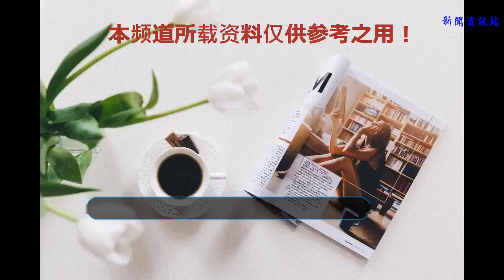楊穎提議帶所有人上街，劉憲華卻以為其中有詐，黃磊8個字回懟！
《向往的生活》第二季本周正式收官了，相信許多觀眾都非常舍不得吧，尤其是大華在節目中的時而機智，時而貼心，時而犯傻，把觀眾逗得死去活來！而這次黃磊為了最后一頓飯，決定做餃子，但問題是沒有韭菜，于是提出跟何炅出去把菜給買回來。而就在這個時候，楊穎卻提出了個人建議！
    楊穎提出，反正都是本季最后一期了，干脆讓大家都出去玩一轉吧！提議一出，何炅也幫忙打圓場，此時連王迅這么愛干活兒的人都想出去溜達一圈。看來大家在蘑菇屋呆久了還是會厭煩呀，非常向往不一樣的生活！既然何炅跟楊穎都希望把大家帶出去，黃磊也沒話可說了！
    值得注意的是，大清早所有嘉賓都起床了，但唯獨大華卻不見人影。很明顯大華又在睡懶覺，對于出去這件事全然不知。當大華起床下樓之后，正巧碰到了黃磊，黃磊告訴劉憲華等會出去。雖然沒說出去干嘛，但劉憲華卻以為是出去吃飯，這可是讓大華震驚了，怎么可能，整季節目都沒有出去過，怎么可能出去呢，大華此時滿懷疑惑！
    懷著疑惑，劉憲華來到院子開始詢問彭昱暢，楊穎：“他在騙我對嗎”？看來幸福來得太突然，劉憲華完全不能接受了。雖然彭昱暢很誠實的告訴劉憲華這是真的，但劉憲華就是不相信，畢竟經常被黃磊戲弄，估計是怕了！
    面對劉憲華的懷疑，彭昱暢實在看不下去了：“哥，你怎么防備心這么...”！就連楊穎也忍不住調侃大華：“一會兒就把你賣了”！我去，楊穎這話純粹就是嚇唬小孩兒的話呀，對于一般來說，只要聽到這句話，基本上就可以確定對方是在開玩笑了，但問題是劉憲華卻當真了！
    就在劉憲華被搞得稀里糊涂的時候，黃磊走了過來，劉憲華趕緊問黃磊：“你是不是要把我賣了”？聽到這話黃磊倍感震驚，生平還是第一次聽到這話從一個大男人口中說出來呀！當然憑黃磊的智商，怎么會不知道大華的真實用意，于是直接回懟：“你賣不出什么錢來，我賣你干啥”！聽到這話，大華一臉懵逼和委屈，難道人家就這么不值錢嗎！面對這個鏡頭，楊穎瞬間被逗笑了！
    看完這些，相信大家已經看出了其中的問題，劉憲華是真的以為黃磊在騙他嗎，還有他真的以為黃磊要把自己賣了嗎？答案很明顯，劉憲華又在裝傻了，目的就是給節目帶來一些樂趣，雖然給人感覺自己傻傻的，但重點是這樣的傻氣既把觀眾逗笑了，也把自己的女神楊穎給逗笑了。這么看來，你還覺得劉憲華傻嗎，可以說他的聰明讓許多人望塵莫及！